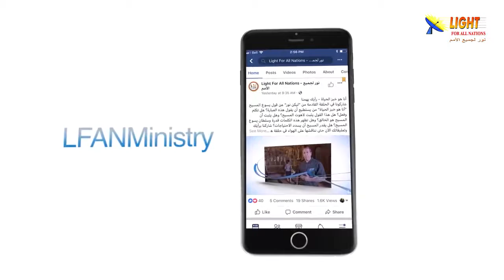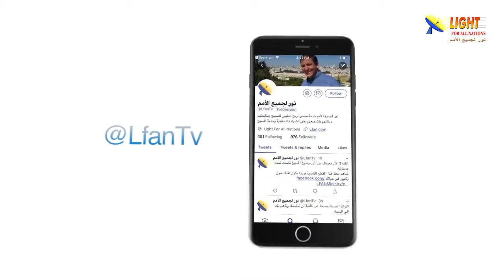477:13 المسيح يوضح سر القوة والسلطان في صنع المعجزات